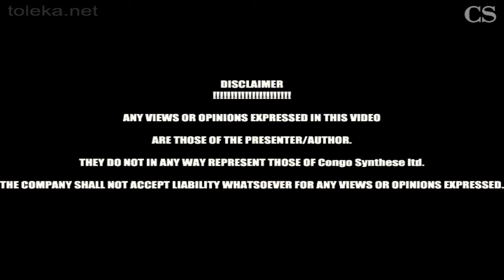Congo Bololo:MATONE KIMBANGU PARLE DE LA RESISTANCE